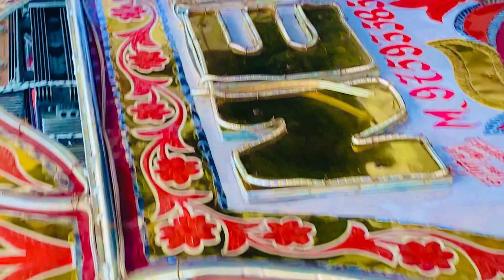New Hira Band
new hira band sarsawa
hira band sarsawa
sarsawa band
new heera band
new heera band sarsawa
sarsawa band heera
hira band ambala
hira band shamli
hira band delhi
hira band video
new hira band ki video
new hira band dance
hira band dance
heera band dance
heera band party
band party
band ki video
brass band
new hira band up
hira band delhi wala
new hira band sarsawa wala
ashok band saharanpur wala
ashok band
ashok band saharanpur
punjab band
punjab band video
punjab band ki video
milan band
raj band
raj band meerut
raj band bilaspur
shankar band
shankar band narela
shankar band delhi
heera band delhi wala
narela band
up band
up band video
barara shivratri
barara shiv ratri
barara shiv ratri band
barara shiv ratri band video
bsr
BSR